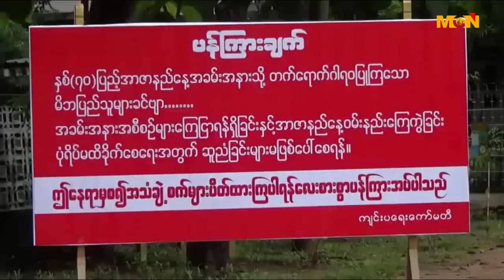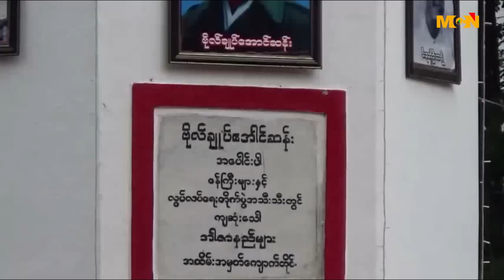ပုသိမ္ျမိဳ႕မွာ(၇၀) ႏွစ္ေျမွာက္ အာဇာနည္ေန႔ အခမ္းအနားကို စည္ကားစြာ က်င္းပ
ပုသိမ္ျမိဳ႕မွာ(၇၀) ႏွစ္ေျမွာက္ အာဇာနည္ေန႔ ဝမ္းနည္းျခင္း အခမ္းအနားကို စည္ကားစြာ က်င္းပခဲ႔ပါတယ္။ ဒီသတင္းကို MCN ပုသိမ္သတင္းေထာက္ ရဲေသြးနီက ရိုက္ကူးေပးပို႔ထားပါတယ္။